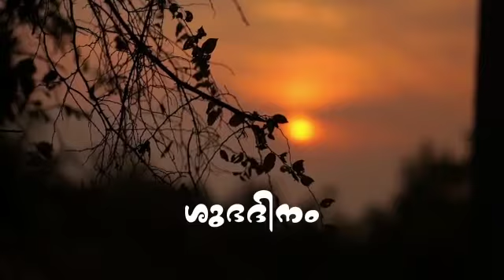June 15, 2021